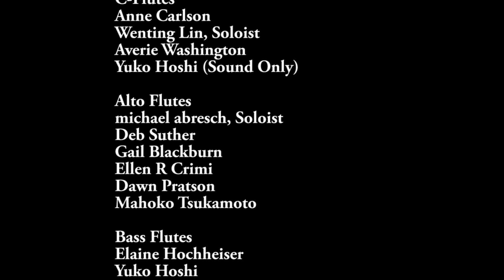Speak Low/ The Universal Virtual Jazz Flute Big Band, Group1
The Universal Virtual Jazz Flute Big Band
Group 1

C-Flutes
Anne Carlson
Wenting Lin, Soloist
Averie Washington
Yuko Hoshi (Sound Only)

Alto Flutes
michael abresch, Soloist
Deb Suther
Gail Blackburn
Ellen R Crimi
Dawn Pratson
Mahoko Tsukamoto

Bass Flutes
Elaine Hochheiser
Yuko Hoshi

Contrabass Flutes
Margaret Dunn
Alice Mullins

Piano
Sachihiro Miyamae

Bass
Tetsuya Omori

Drums
Shigehito Kawamura

Sound Engineer & Video Director
Yuko Hoshi

Music
“Speak Low”
Kurt Weill
Arr. Yuko Hoshi
Rim Music

Recording
December 2022